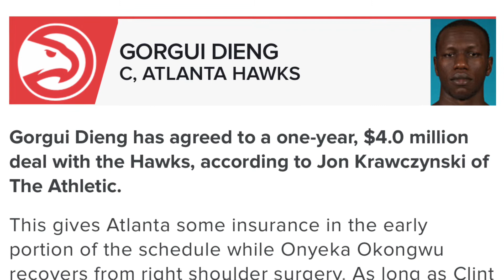Atlanta Hawks Sign Gorgui Dieng Fantasy Basketball / NBA News